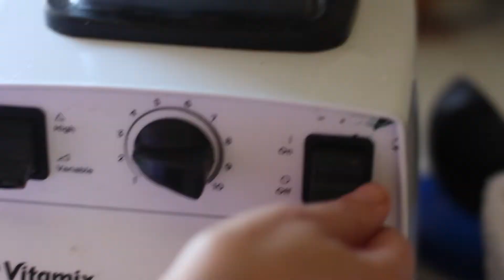Raw Almond Milk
Fresh Almond milk made from soaked raw almonds